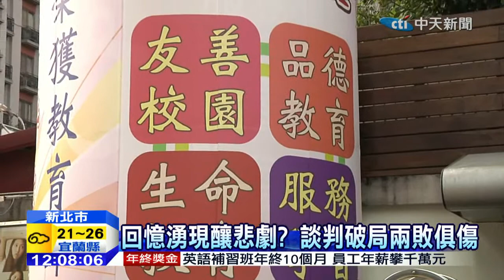20150106中天新聞 不願分手誤傷女 學長自責墜樓傷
新北市板橋一所技術學院，5號晚間傳出一對情侶，因為分手談判不成，男方不但攻擊女方，自己也墜樓送醫，但抽絲剝繭發現，這對學生情侶，是從校園議會活動認識結緣，進而交往3年，分手談判，卻也選在最熟悉的學生議會辦公室，但這個場所，卻因為不是一般教職員會出入的地方，只有情侶2人在議會辦公室內談判，因此衝突發生當下，沒有人能夠立刻阻止。